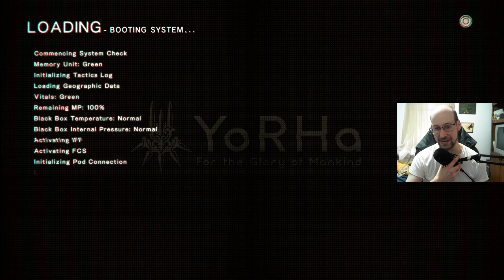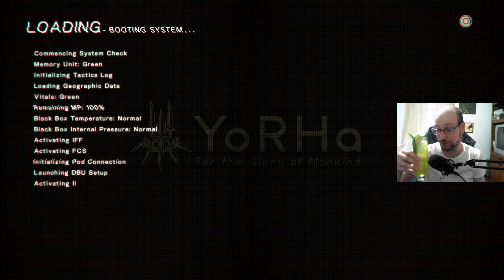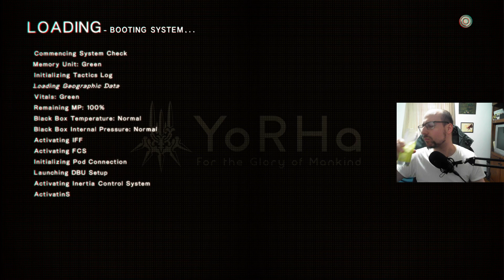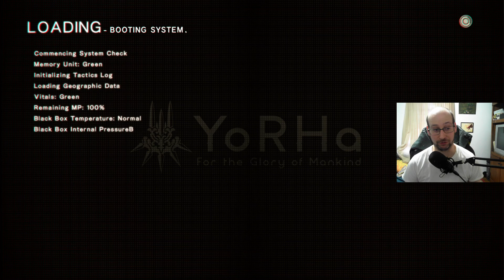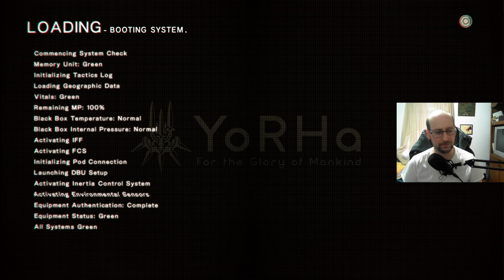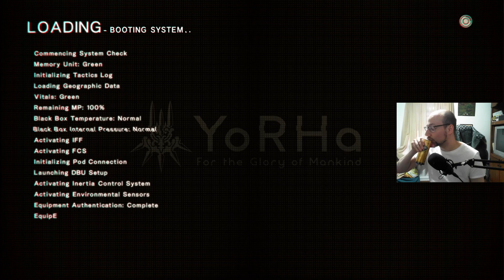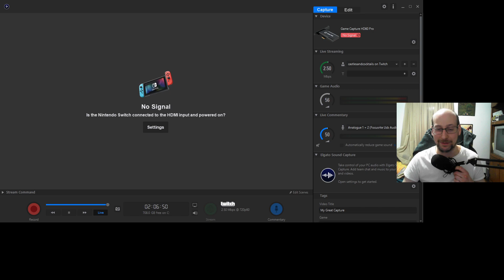The Search for Nines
Go all the way out to go all the way back -- Watch live